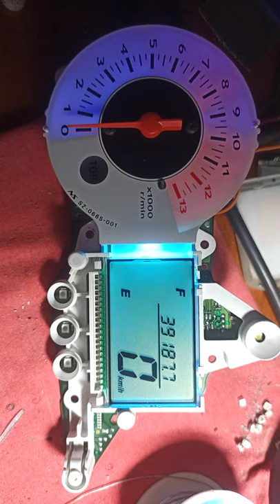Raider150 reloaded odometer Nabasa repair with Customized light